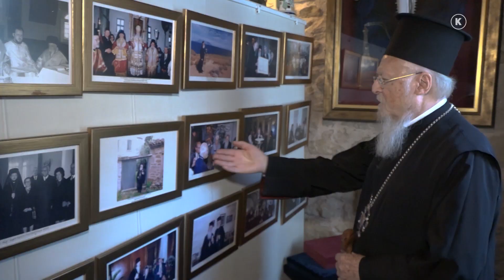Ο Οικουμενικός Πατριάρχης Βαρθολομαίος στο MEGA | Σάββατο 28/8 10:00 (trailer)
Σε μια αποκλειστική συνέντευξη.